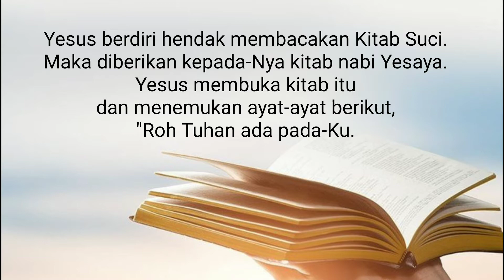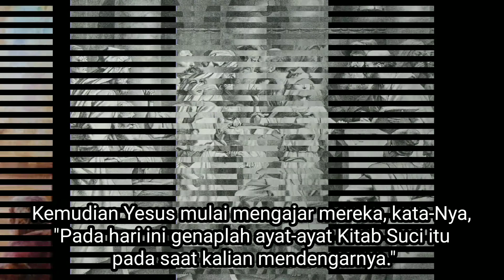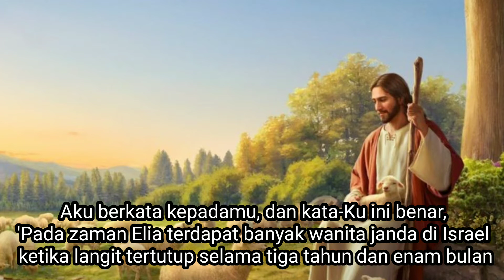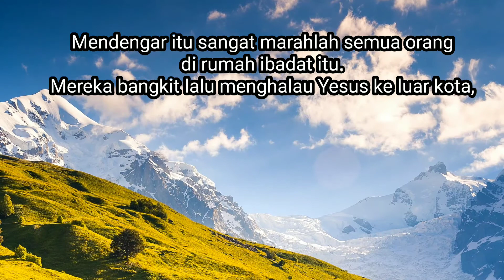Injil Senin, 31 Agustus 2020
Kalender Liturgi 31 Agt 2020
Senin Pekan Biasa XXII
Warna Liturgi: Hijau
Bacaan I: 1Kor 2:1-5
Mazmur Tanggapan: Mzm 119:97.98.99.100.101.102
Bait Pengantar Injil: Luk 4:18

Bacaan Injil
Luk 4:16-30

Inilah Injil Yesus Kristus menurut Lukas:

Sekali peristiwa datanglah Yesus di Nazaret, tempat Ia dibesarkan.
Seperti biasa, pada hari Sabat Ia masuk ke rumah ibadat.
Yesus berdiri hendak membacakan Kitab Suci.
Maka diberikan kepada-Nya kitab nabi Yesaya.

Yesus membuka kitab itu dan menemukan ayat-ayat berikut,
"Roh Tuhan ada pada-Ku.
Sebab Aku diurapi-Nya
untuk menyampaikan kabar baik kepada orang-orang miskin.
Dan Aku diutus-Nya
memberitakan pembebasan kepada orang-orang tawanan,
penglihatan kepada orang-orang buta,
serta membebaskan orang-orang yang tertindas;
Aku diutus-Nya memberitakan
bahwa tahun rahmat Tuhan telah datang."
Kemudian Yesus menutup kitab itu
dan mengembalikannya kepada pejabat;
lalu Ia duduk
dan mata semua orang dalam rumah ibadat itu tertuju kepada-Nya.

Kemudian Yesus mulai mengajar mereka, kata-Nya,
"Pada hari ini genaplah ayat-ayat Kitab Suci itu
pada saat kalian mendengarnya."
Semua orang membenarkan Yesus.
Mereka heran akan kata-kata indah yang diucapkan-Nya.
Lalu kata mereka, "Bukankah Dia anak Yusuf?"
Yesus berkata,
"Tentu kalian akan mengatakan pepatah ini kepada-Ku,
'Hai Tabib, sembuhkanlah dirimu sendiri.
Perbuatlah di sini, di tempat asal-Mu ini,
segala yang kami dengar telah terjadi di Kapernaum!"

Yesus berkata lagi, "Aku berkata kepadamu:
Sungguh, tiada nabi yang dihargai di tempat asalnya.
Aku berkata kepadamu, dan kata-Ku ini benar,
'Pada zaman Elia terdapat banyak wanita janda di Israel
ketika langit tertutup selama tiga tahun dan enam bulan
dan ketika bahaya kelaparan yang hebat menimpa seluruh negeri.
Tetapi Elia diutus bukan kepada salah seorang dari mereka,
melainkan kepada seorang wanita janda di Sarfat, di tanah Sidon.
Dan pada zaman nabi Elisa banyak orang kusta di Israel
tetapi tiada seorang pun dari mereka yang ditahirkan,
selain Naaman, orang Siria itu."

Mendengar itu sangat marahlah semua orang di rumah ibadat itu.
Mereka bangkit lalu menghalau Yesus ke luar kota,
dan membawa Dia ke tebing gunung tempat kota itu terletak,
untuk melemparkan Dia dari tebing itu.
Tetapi Yesus berjalan lewat tengah-tengah mereka, lalu pergi.